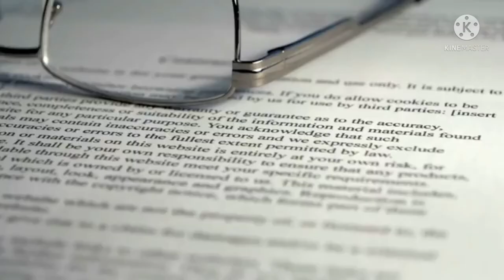Story of Lady Rai & Remisis ii|Unusual Mummy discoveries from Egypt|Secrets Around The World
Lady Rai  was an  Ancient Egypt. Wo served as nursemaid to Queen. Her mummified remains were discovered in a Tehban Tomb  in 1881 and she is estimate that she was about 35 years old when she died around 1530.

Ramses II, known as Ramses the Great,King of ancient Egypt. He was powerful man and had 150 children.